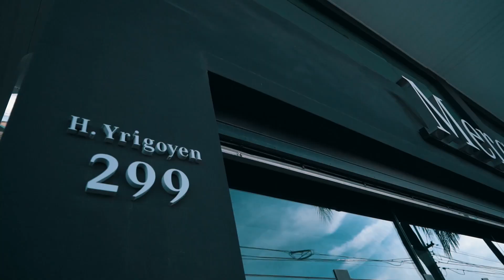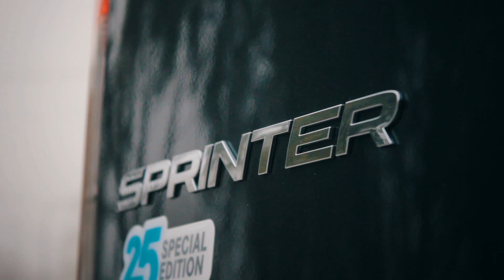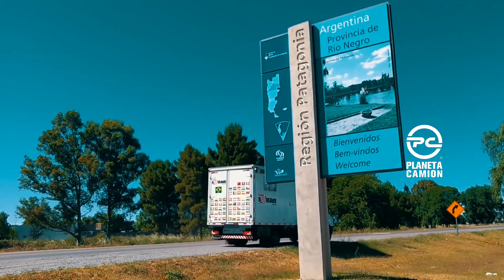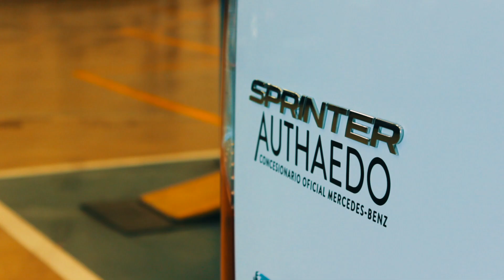SPRINTER MANTIENE SU VANGUARDIA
Desde Automotores Haedo nos metemos en el mundo de Sprinter y todo lo relacionado con su gama, la posventa y los pilares que han forjado su exitosa trayectoria.